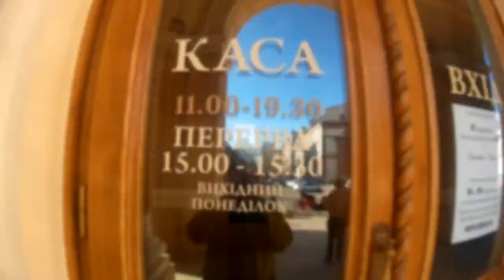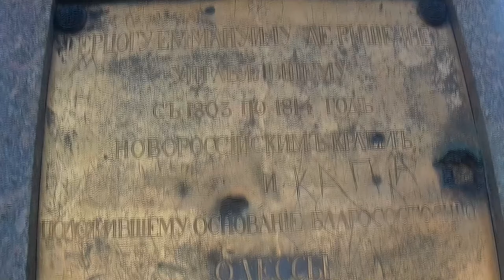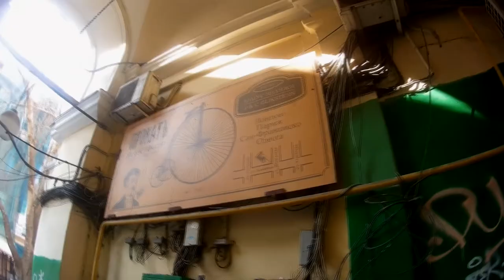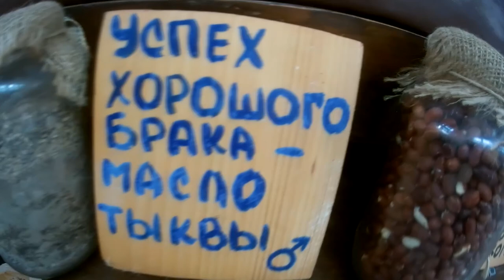Одесса глазами туриста "По Дерибасовской на Привоз"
Осмотр достопримечательностей Одессы лучше проводить, прогуливаясь по городу пешком. Большинство популярных туристических объектов находится неподалеку от центра, в так называемом «старом городе».
Дерибасовская улица - на ней нет машин, зато туристов ждет множество уютных и тихих кафе в сочетании с интересной архитектурой. Улица названа в честь основателя одесского порта - Иосифа Михайловича Дерибаса.
Привоз, во все времена был крупнейшим рынком в городе. На Привозе можно купить все, что душе угодно, там всегда самые свежие продукты и невысокие цены.